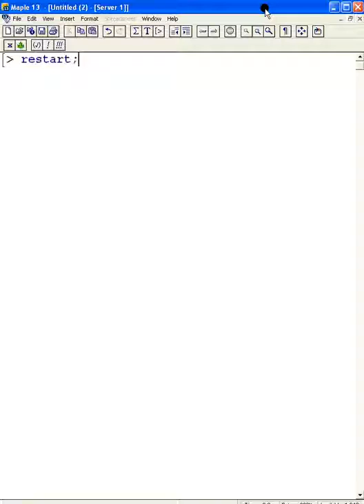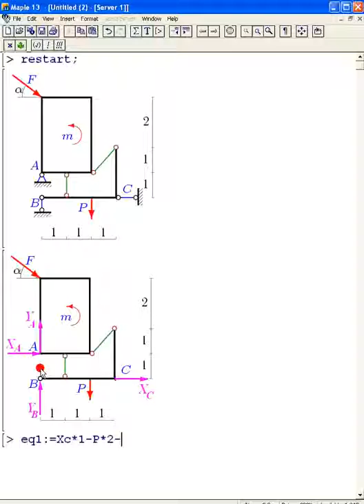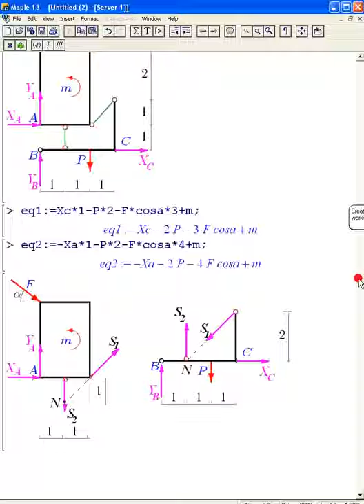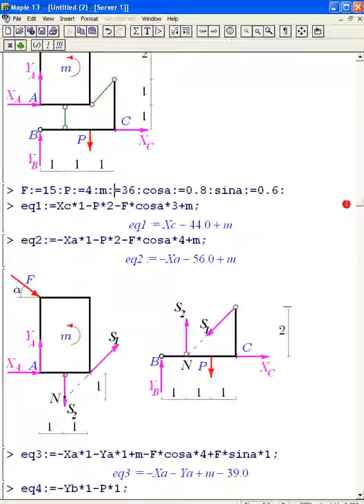31 Reshenie zadachi statiki v Maple 720p